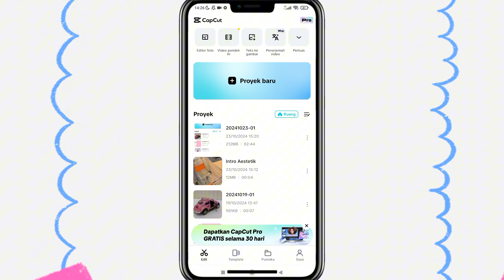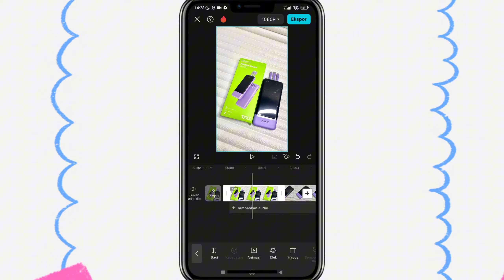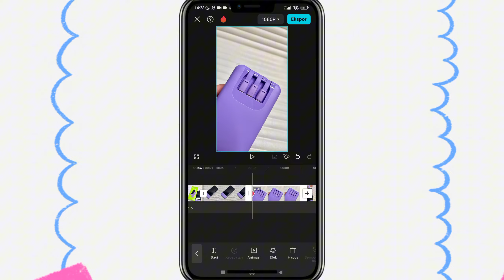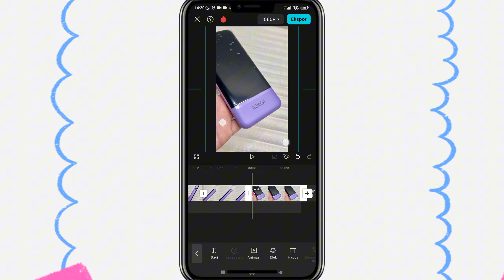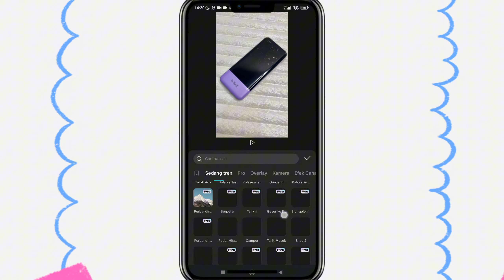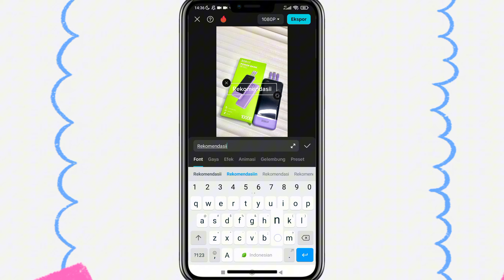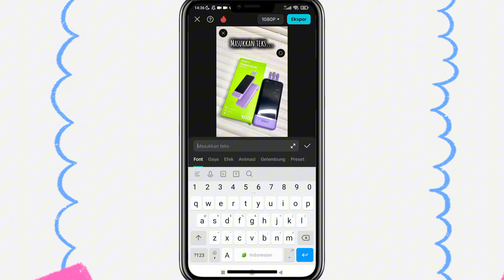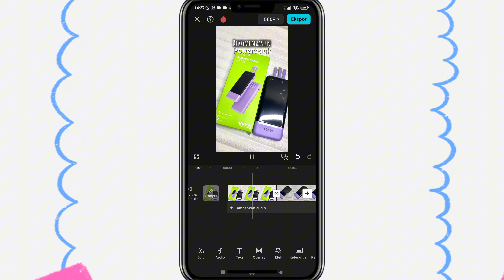Tutorial cara edit gambar jadi video bergerak + transisi + text? Edit menggunakan aplikasi CapCut⁉️✅